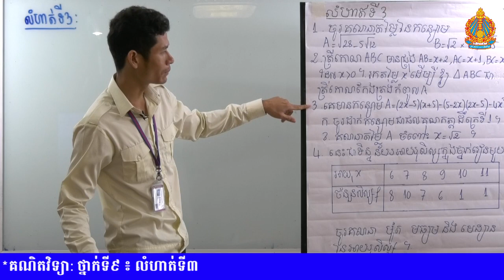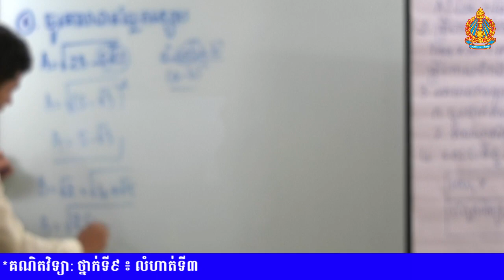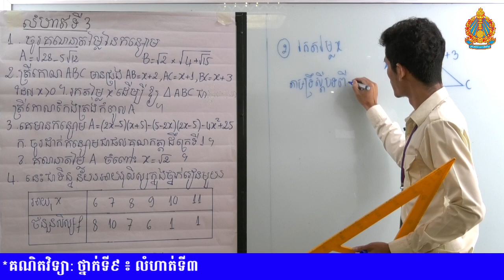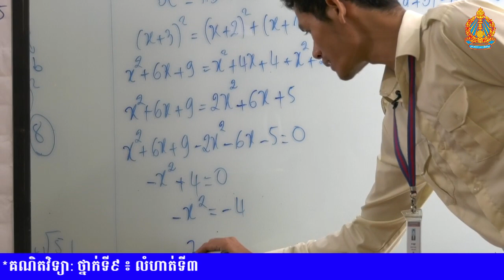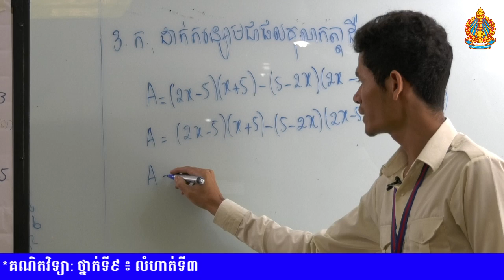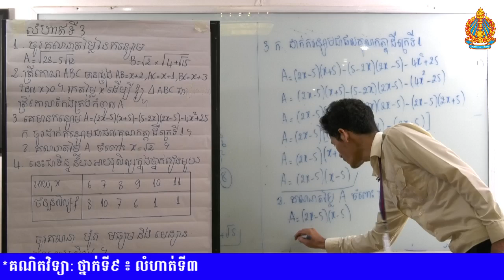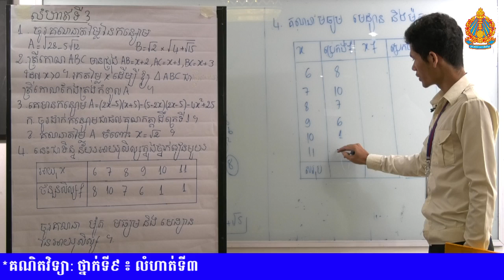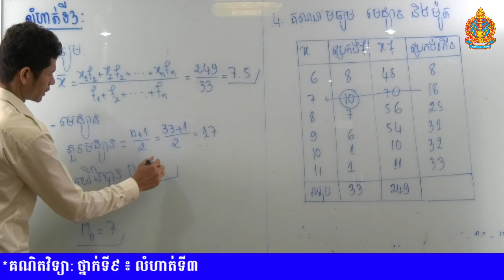13 គណិតវិទ្យា ថ្នាក់ទី៩ លំហាត់ទី៣